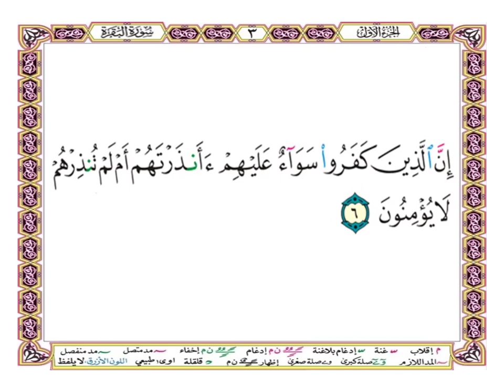إن الذين كفروا سواء عليهم أأنذرتهم أم لم تنذرهم لا يؤمنون { آية 6 من سورة البقرة } بصوت الشيخ الحصري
إن الذين كفروا سواء عليهم أأنذرتهم أم لم تنذرهم لا يؤمنون